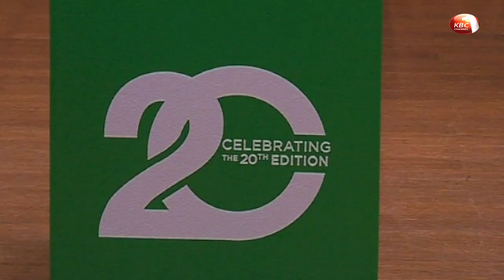1400 athletes expected to participate in this year’s Safaricom Lewa Marathon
Almost 1400 athletes are expected to participate in this year’s edition of the Safaricom Lewa Marathon set for June 29th, with the event, which is meant to raise funds for wildlife conservation as well as community development, celebrating 20 years. Champion Philemon Baaru, who retained the Men’s title for a record 6th time, and Jane Ngima, who emerged victorious in the women’s race, will be hoping to replicate last year’s performance.